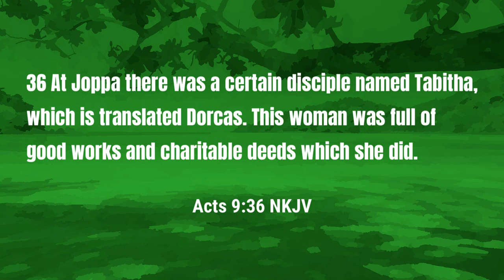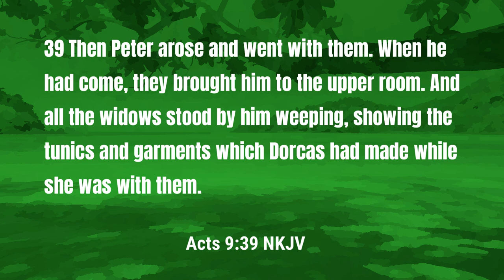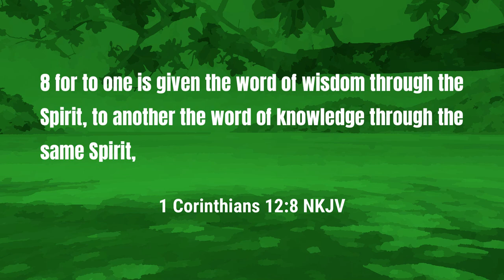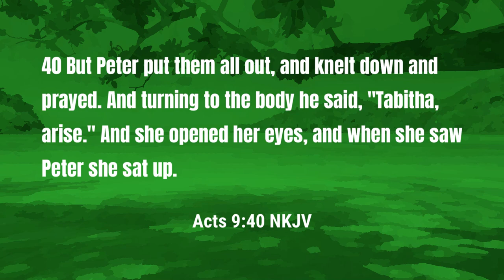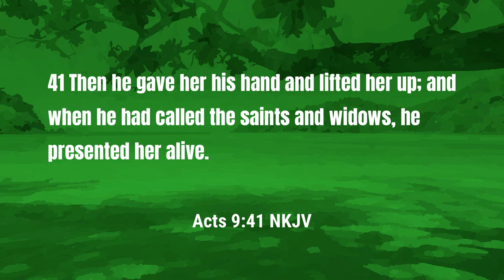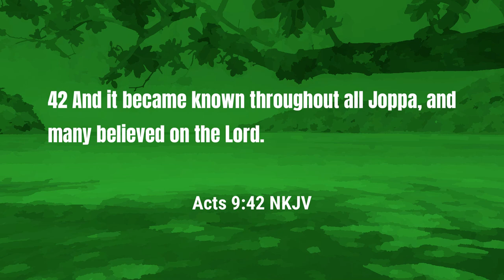Sunday School - A Faithful Servant in the Church | Lesson 10 Summer 24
There is not just one gift that God gives.  There are many different gifts from the Lord with none being more important than the other.  Join Pastor McCrary this week as he takes a look at the beautiful testimony of Tabitha and her good works.

Points covered in this week's lesson include:

0:00 - There Are Many Gifts
0:52 - Tabitha's Good Works
5:30 - Many Gifts of God
7:35 - Serving Out of Love
9:05 - Tabitha's Life Restored
11:23 - The Reason to Serve

Podcast locations
Amazon music